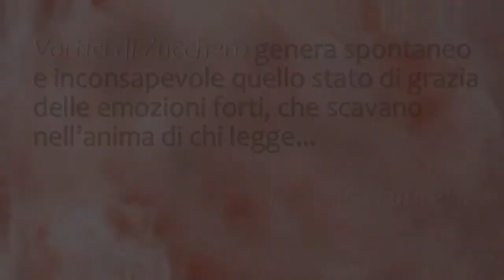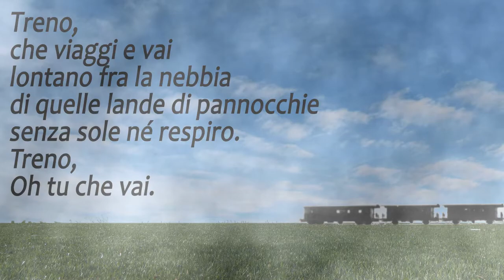Vortici di zucchero - Sara Bartolucci (Booktrailer)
Vortici di zucchero (Aletti Editore): un volo veloce e gustoso, un prezioso cofanetto di parole ed emozioni...